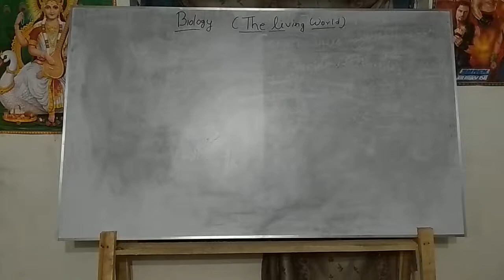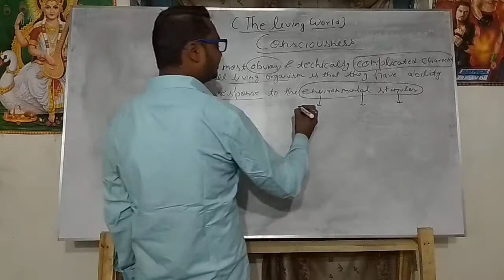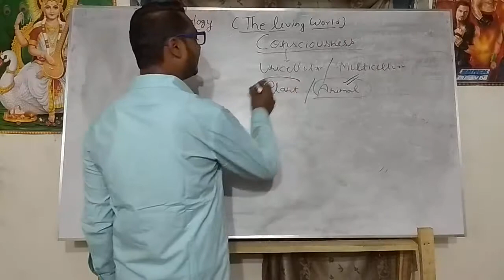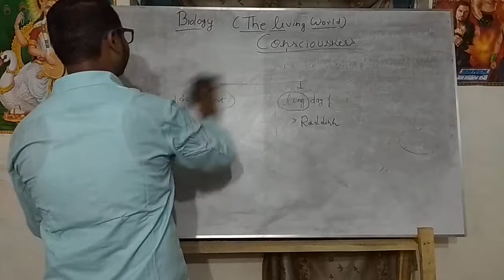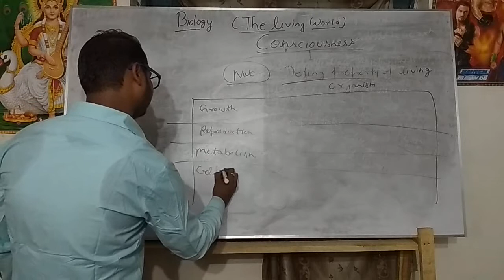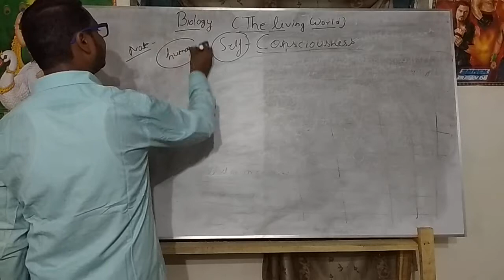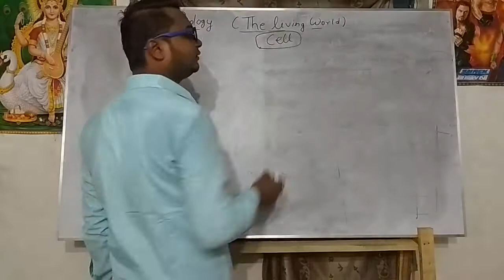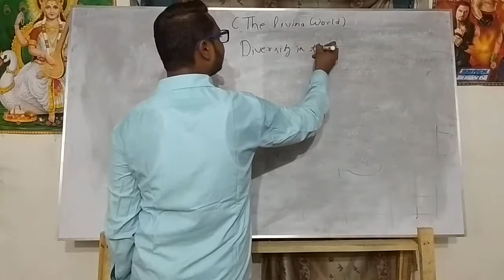Lecture-4 the living world consciousness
Consciousness ,coma patient and basic information about formation of living organism body